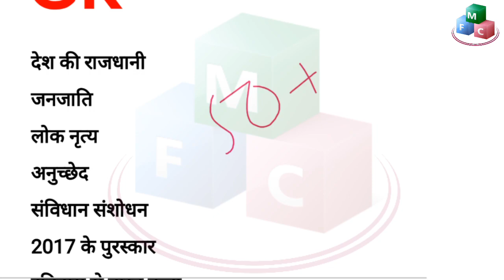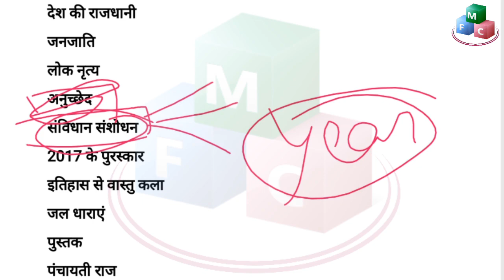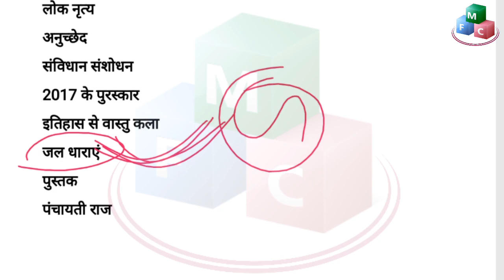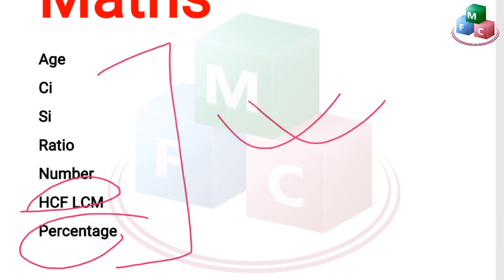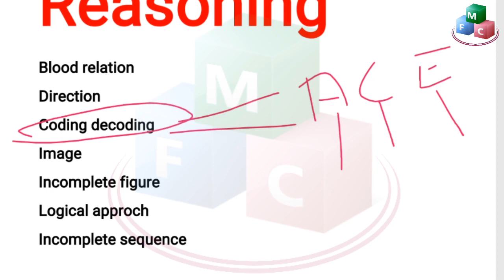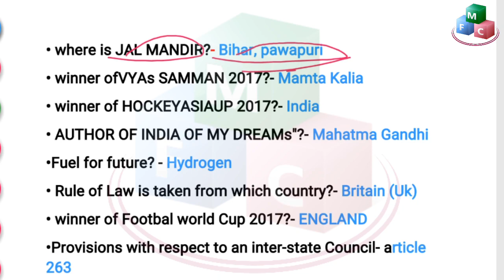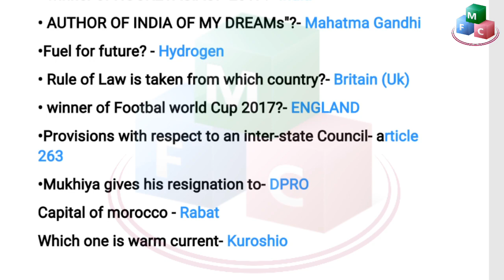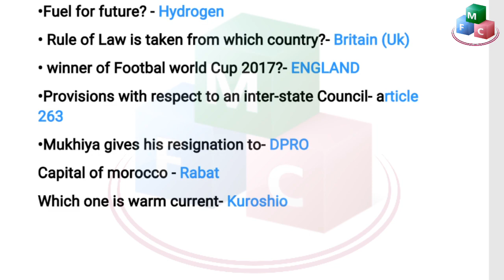BSSC FIRST INTER LEVEL EXAM ANALYSIS || BSSC FIRST INTER LEVEL EXAM QUESTIONS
This video provides you exam analysis of bssc first inter level exam.
Important questions asked in bssc exam.
Topics important for bssc exam